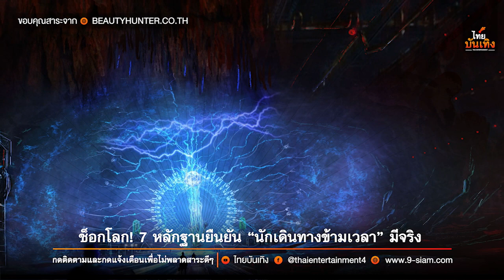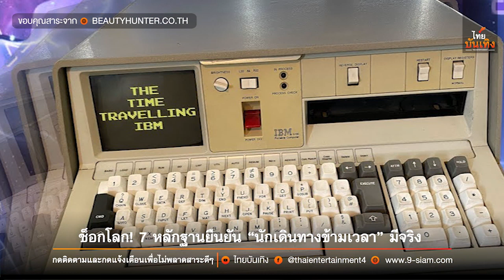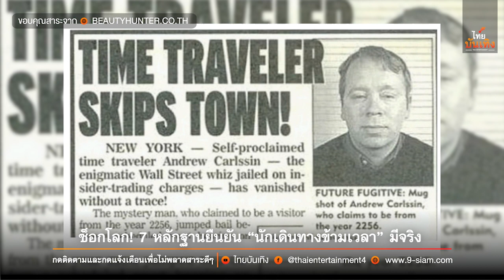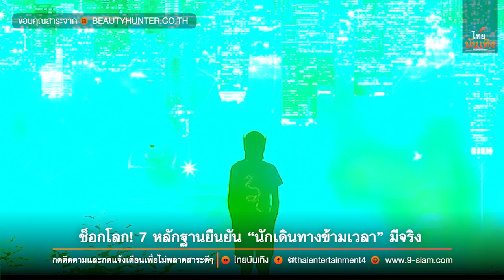ไทยบันเทิง : ช็อคโลก! 7 หลักฐานยืนยัน “นักเดินทางข้ามเวลา” มีจริง